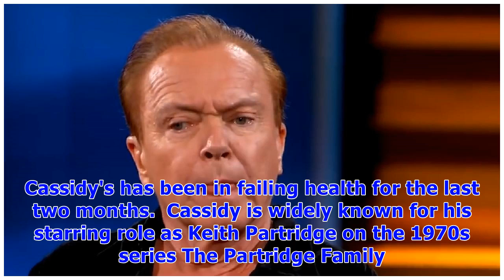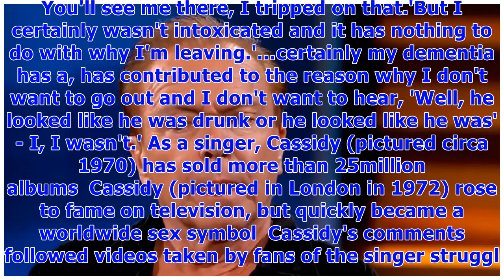Doctors say david cassidy, 67, is 'near the end'